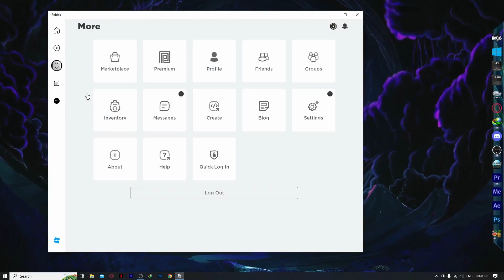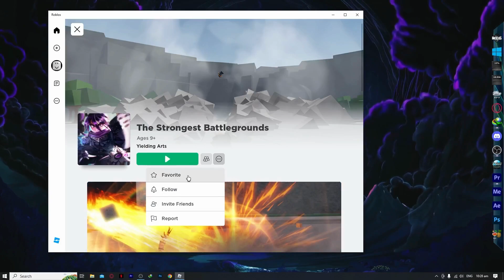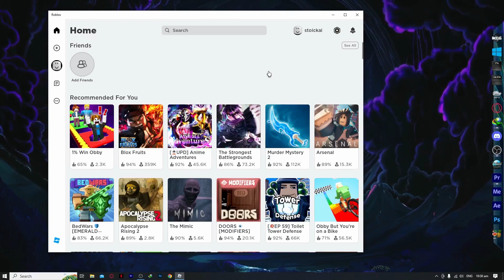How To Fix Roblox Teleport Failed Error Code 773 (Latest Fix)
Do you want to know How To Fix Roblox Teleport Failed Error (Latest Fix)? This video is for you! Learn How To Fix Roblox Teleport Failed Error (Latest Fix). Follow the step-by-step tutorial and know How To Fix Roblox Teleport Failed Error (Latest Fix). Let's get started!

Welcome to The Instruction Manual!

Looking for quick and straightforward tutorials to solve your tech, social media, and website issues? Look no further!

Our video has all the answers you need, so make sure to watch it till the end!